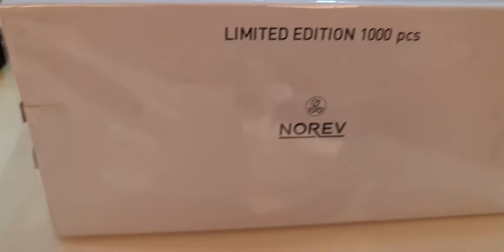Porsche 935 Turbo Martini #40 24h LeMans 1976 Stommelen / Schurti (Scale 1/18) by Norev - Unboxing